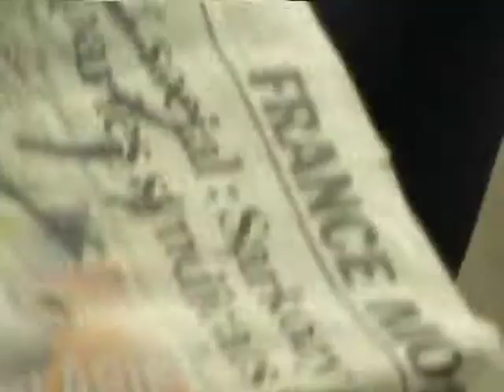club figurines mars 2013